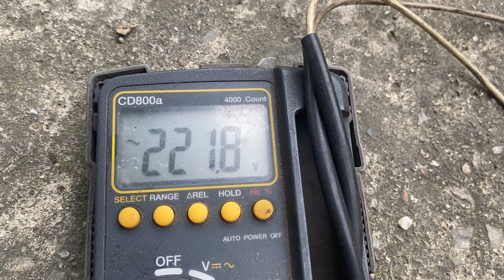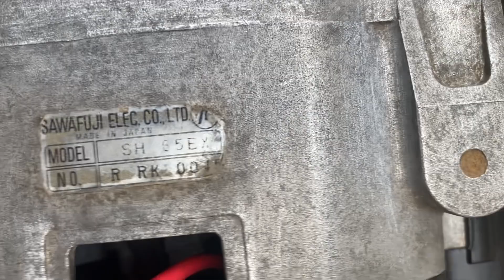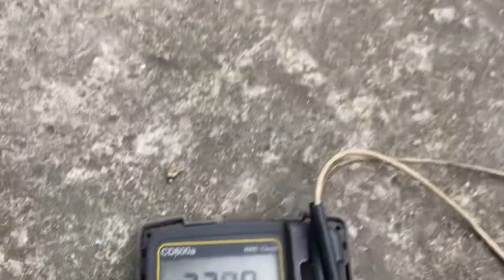Video test củ phát điện Nhật - công xuất 5kva - 5.8kva .